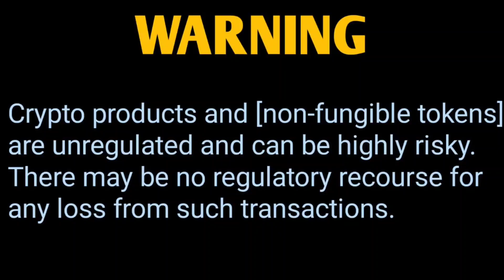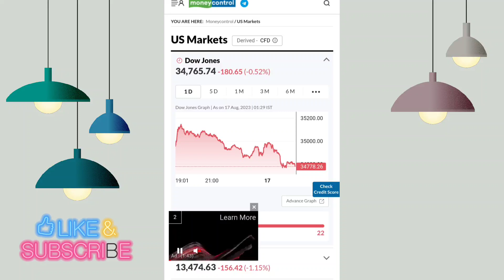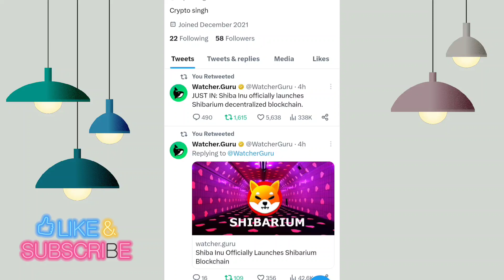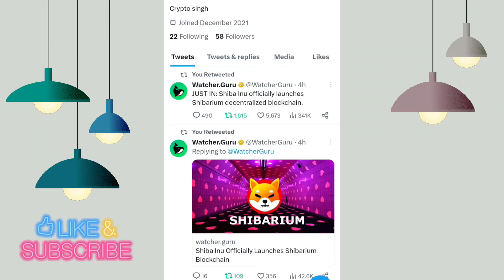इंतजार खत्म SHIBARIUM LAUNCHE📣 हो गया रास्ता साफ प्राइस 1₹ जायेगा 📣 SHIBA INU COIN NEWS TODAY